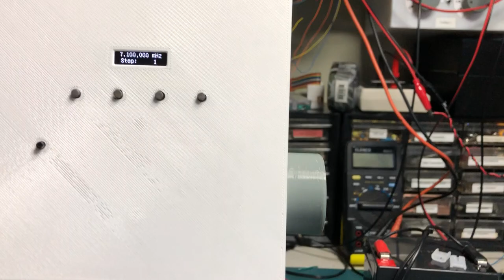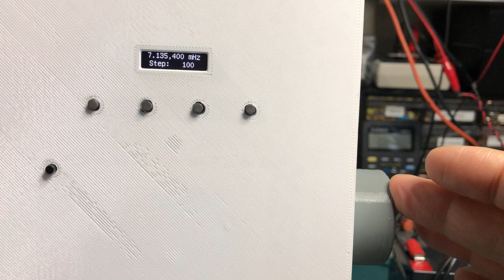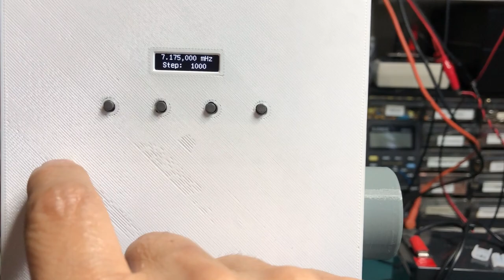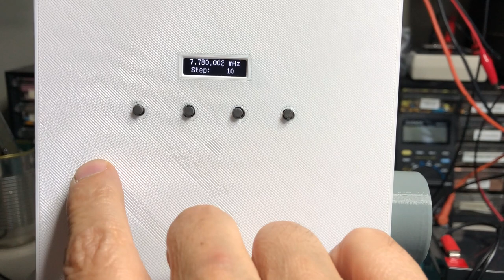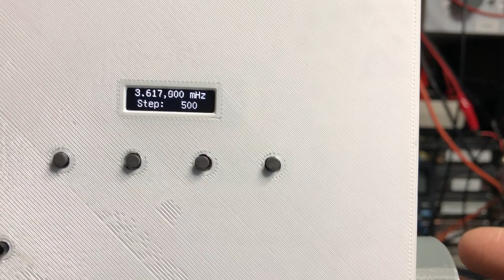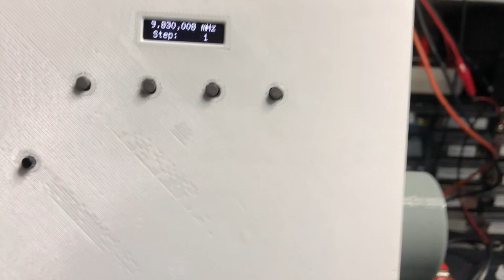DC40 demonstration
A short demo of the DC40 receiver, operating 80, 40 and 30m.